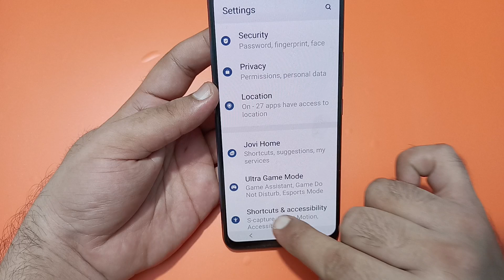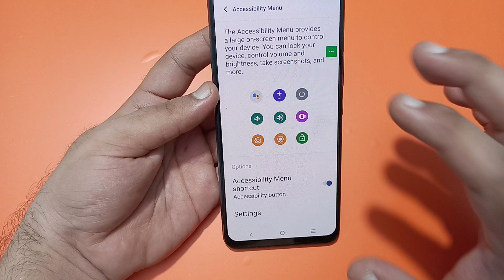IQOO Z9x switch off kaise karen, how to power off without power button in IQOO Z9x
how to power off without power
button in redmi
button oppo
button realme
button vivo
button iphone
how to screen on off without
power button
how to power on phone without
power button
how to power on laptop without
power button
how to power on mobile without
power button
power button samsung